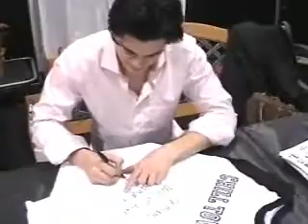Me and Will in Jacksonville